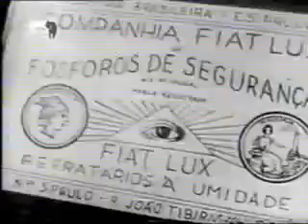Comercial antigo Fósforos Fiat Lux